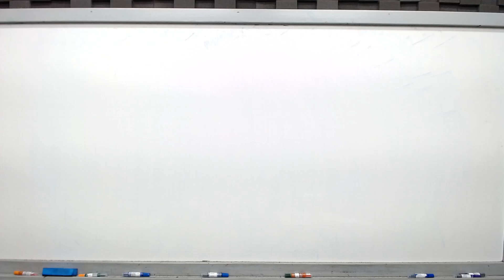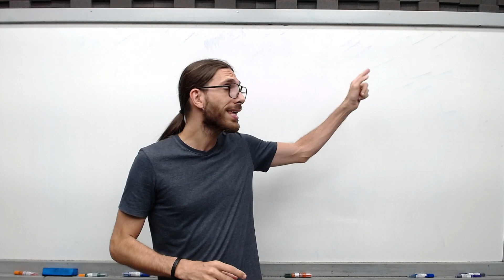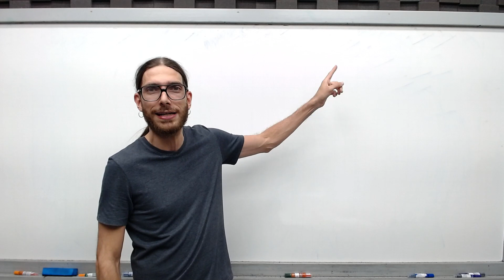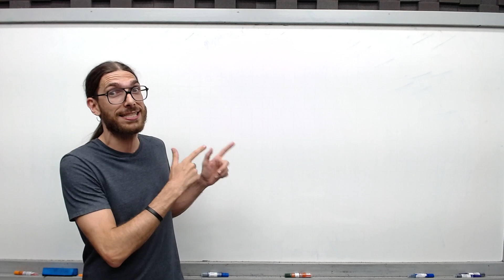Recomendação no dia dos professores: Canal de Matemática do Rafa Jesus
Indicação de um canal de matemática nesse dia dos professores! Bora aprender com as aulas do professor Rafa Jesus?

Conteúdo para os estudantes que estão no ensino médio, cursinho ou para aqueles que estudam para aprender essa matéria maravilhosa! Ah, se você estiver se preparando para o Enem, vestibulares ou concurso público, bora caprichar nos estudos aqui no Tá Lembrando!

✅Playlists para você estudar e APRENDER matemática de uma vez por todas. Maratone as playlists do canal de matemática do professor Rafa Jesus aqui no Youtube!